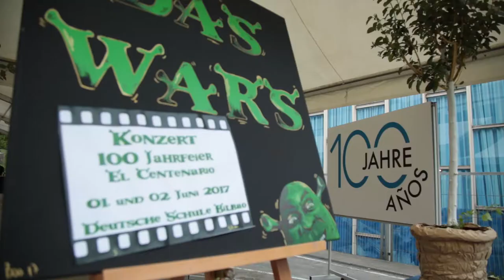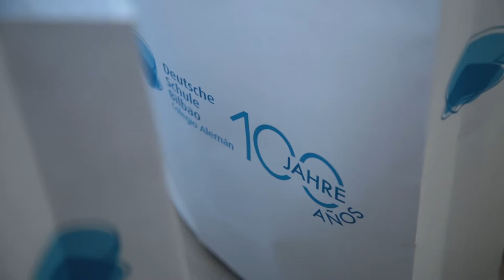Celebración 100 años del Colegio Alemán Bilbao / 100 jährige Feier Deutsche Schule Bilbao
Celebraciones durante el mes de Junio de 2017.